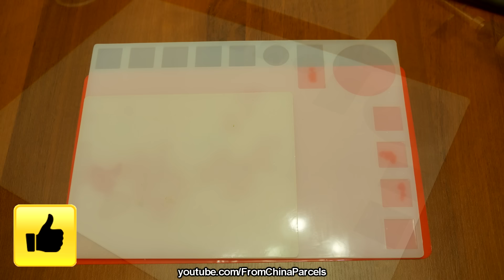👍 БОЛЬШОЙ ТЕРМОСТОЙКИЙ КОВРИК ДЛЯ ПАЙКИ ИЗ КИТАЯ С АЛИЭКСПРЕСС